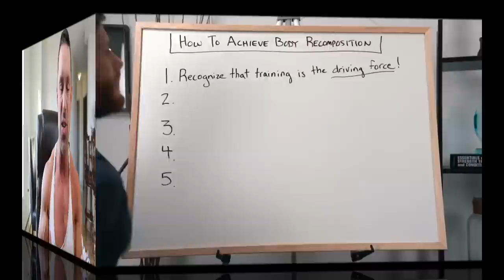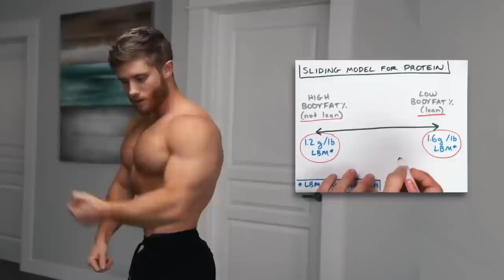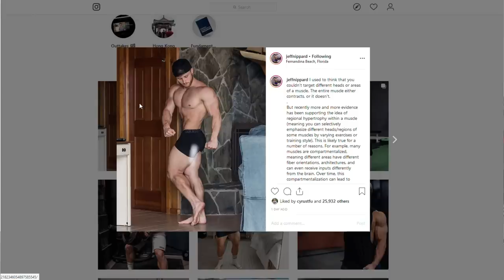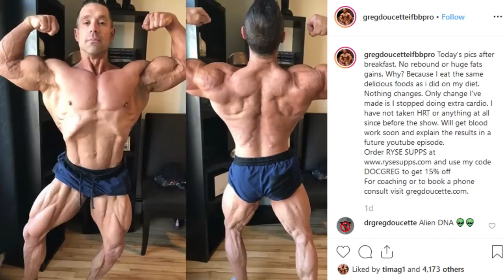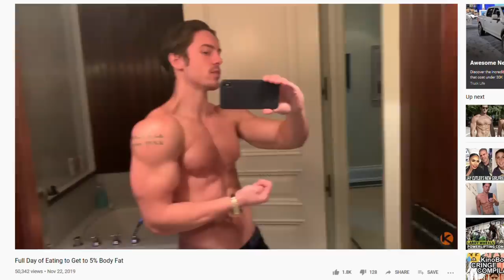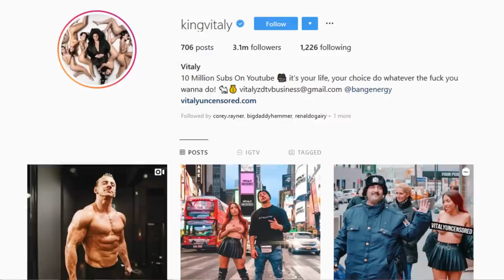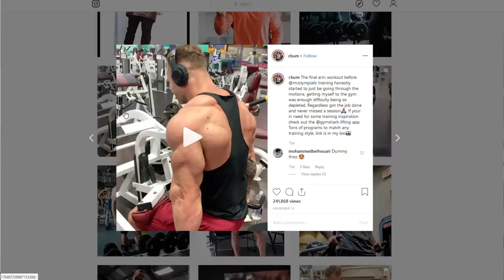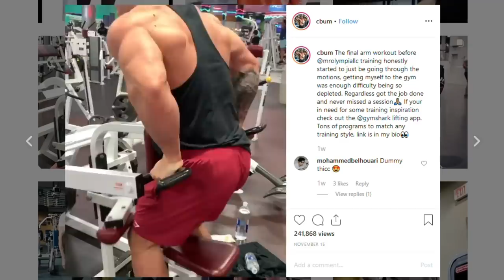Body Fat % of Famous Fitness YouTubers! Simeon Panda, Vitaly, David Laid, Brandon Harding and more!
In this video I discuss your FAVOURITE fitness youtubers and what percent bodyfat they ACTUALLY are... Is Jeff Nippard really 10% Kinobody 5%? Just how accurate are dexa scans? Do they have any merit at all? My take on what percent body fat they actually are. I also discuss my percentage bodyfat and how I KNOW FOR A FACT why some are drastically underestimating their bodyfat.

🏋️ Harder Than Last Time! Training Book